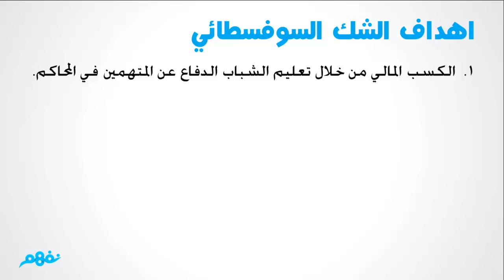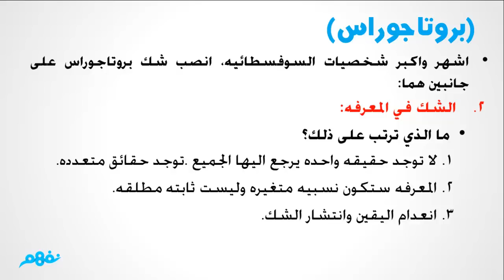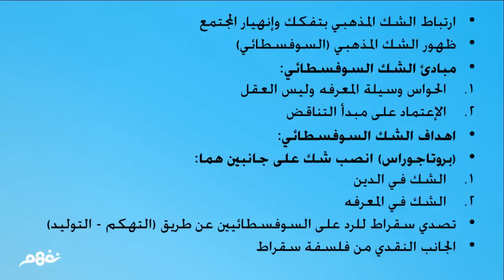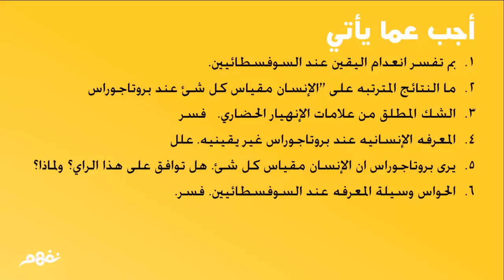الشك المذهبي والانهيار الحضاري | الفلسفة | الثانوية العامة | المنهج المصري | نفهم